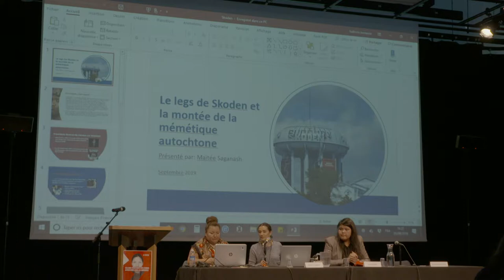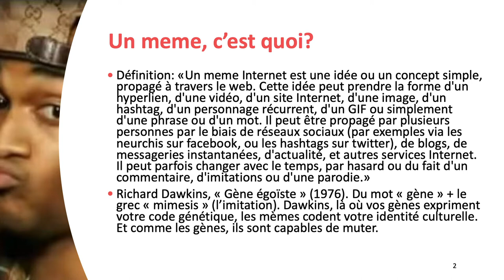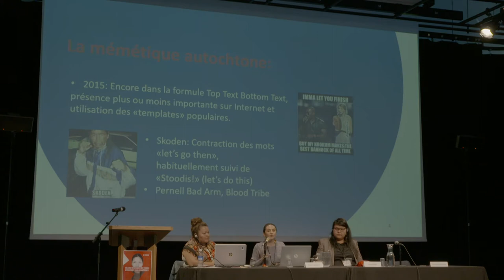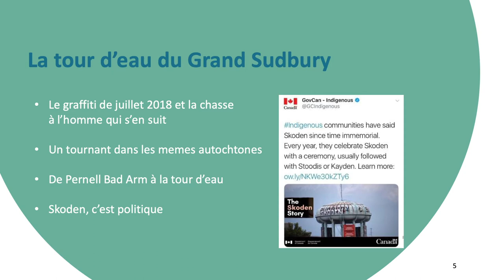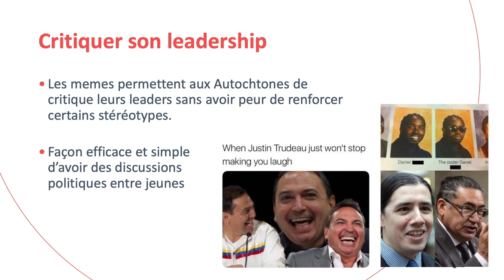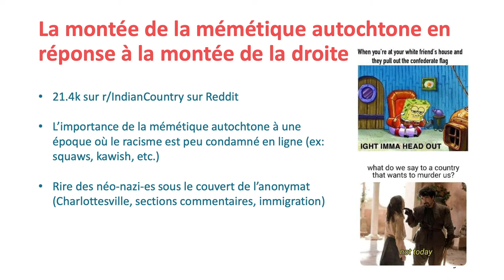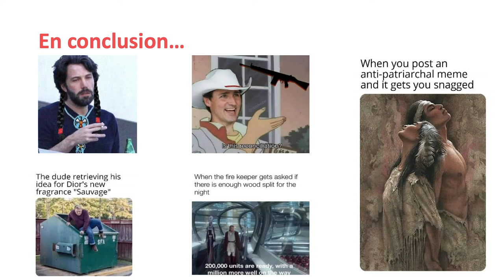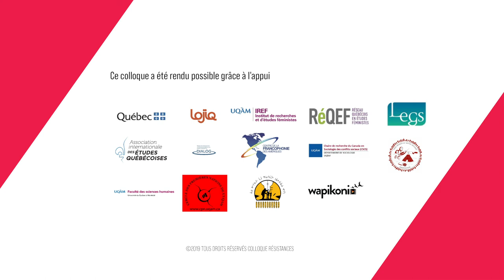Maïtée Labrecque-Saganash | Le legs de Skoden et la montée de la mémétique autochtone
Panel 4 | De la résilience à la guérison: L’art de la décolonisation pratique au quotidien tel que conté par les jeunes femmes cries
★ Originaire de Waswanipi, communauté crie d’Eeyou Istchee, Maïtée Labrecque-Saganash est chroniqueuse au Journal Métro Montréal et au magazine The Nation. Militante pour les droits des autochtones, elle s’implique aussi sur son territoire, en travaillant au Cree Health Board comme assistante de recherche et technicienne en communication.

★ A native of Waswanipi, Cree community of Eeyou Istchee, Maïtée Labrecque-Saganash is a columnist for the Montreal Metro Journal and the NATION magazine. An activist for Indigenous rights, she is also involved in her territory, working at the Cree Health Board as a research assistant and communication technician.

★ Originaria de Waswanipi, comunidad Cree de Eeyou Istchee, Maïtée Labrecque-Saganash es columnista del periódico Montreal Metro y de la revista The Nation. Es una activista por los derechos de las personas indígenas y también está involucrada en su tierra, trabajando en la Junta de salud cree (Cree Health Board) como asistente de investigación y técnica de comunicación.
Réalisation vidéo : Agustina Isidori
Graphisme : Meky Ottawa
Chanson «Windigo» d'Anachnid
Photo :Cannelle Wiechert